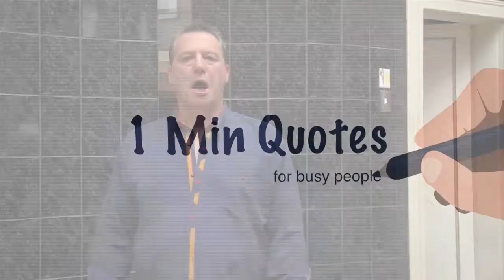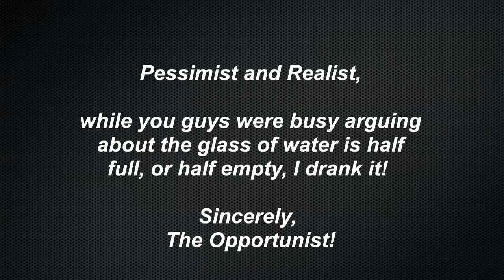Remain Optimistic: Quick Quotes with Wolfgang Riebe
Mind shift master, Wolfgang Riebe shares his views and insights on the Unknown Author quote, "It’s better to be an optimist who is sometimes wrong than a pessimist who is always right."